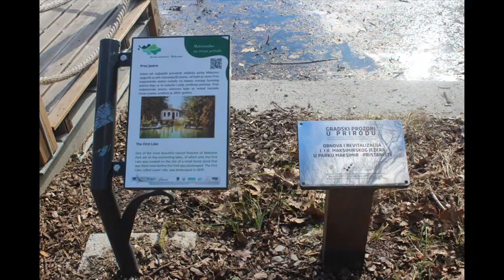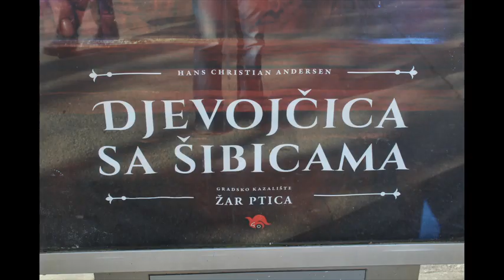Fotovlog 72 Zagreb 5.2.2023.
Snimljeno u Zagrebu na raznim lokacijama dana 5.2.2023.